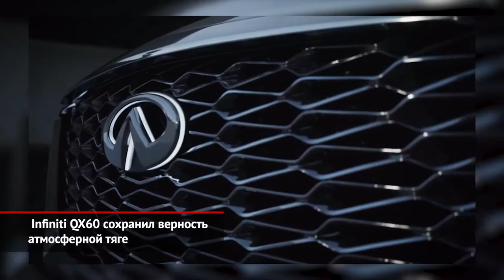Infiniti QX60 верность атмосферной тяге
Infiniti QX60